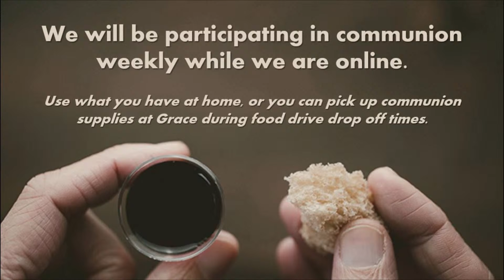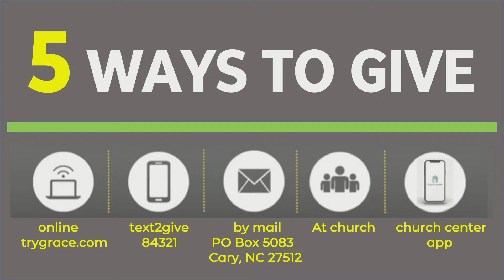Grace Church Service September 20, 2020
0:00 Start
0:04 Pre Service Announcements
04:38 Host Welcome, Jeff Nash
05:18 Praise and Worship, “Your Love Never Fails“
10:27 Praise and Worship “For Who You Are“
14:33 Praise and Worship “Anchor“
22:01 Host, Jeff Nash
24:55 Pastor's Message, Rob Keffer
58:28 Host Closing
58:58 Post Service Announcement